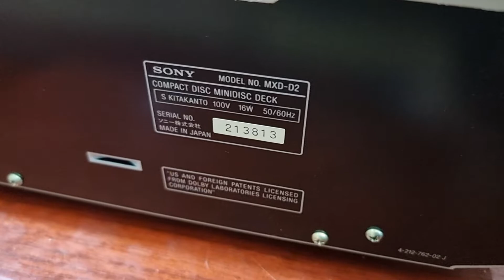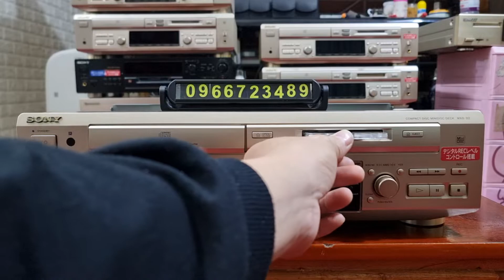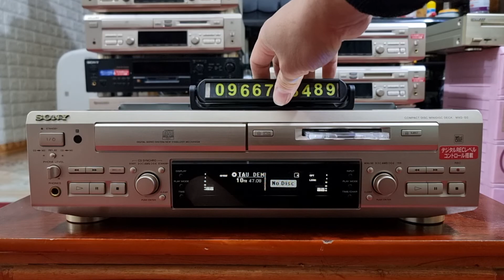Đầu CD giải mã 3 trong 1 . Sony MXD D2 đẹp như mới . LH: 0966723489